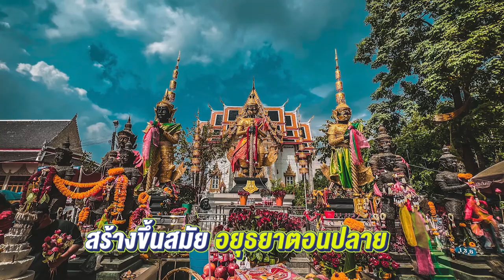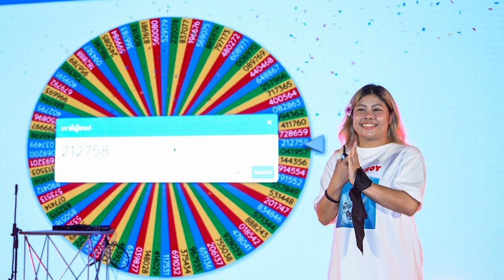ทริปแรลลี่เล็กๆ! ไทยฮอนด้า vs สื่อมวลชน!